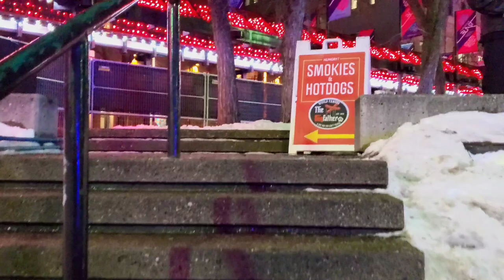Calgary Winter Festival and Winter Night Life on February 2023. Chinook Blast in Calgary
💲 Support:
⦾ Press The THANKS icon and choose you color.
⦾ YouTube Channel memberships available by clicking "join" on my channel